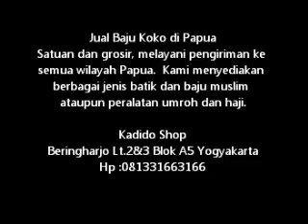jual baju koko papua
Jual Gamis Kaftan Papua  Hp: 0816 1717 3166,Dan semua jenis busana Muslim dengan berbagai macam bahan. Harga Grosir!!  kami juga memiliki banyak stock dengan harga grosir untuk batik Cirebon - Pekalongan dan Solo.  Kami melayani pembelian dan  pengiriman ke semua daerah di Indonesia

Kami menyediakan segala macam Mukena, mulai mukena dengan bahan parasit, katun jepang sampai yang halus dan semi sutra, tidak ketinggalan mukena semi batik.
Tidak ketinggalan baju koko jefri dengan bahan katun - rayon,perlengkapan ihrom lengkap.
Kaftan Sifon : Gamis - blus,Gamis katun sulam pita, Gamis soft Jeans,
Sajadah, sarung dan kopiah
Hem batik halus,
Berbagai Macam Batik jogja - solo - pekalongan

1. Jual Mukena
2. Jual Mukena Batik
3. Jual Mukena Motif Lukis Bali
4. Jual Mukena Anak
5. Jual Jilbab dan Pashmina
6. Jual Gamis Batik
7. Jual Gamis Kaftan
8. Jual Baju koko Dewasa
9. Jual Baju koko Anak
10. Jual Sarung dengan pilihan motif dan harga yang beragam
11. Jual Sajadah dengan pilihan terbanyak
12. Jual Peci
13. Jual Batik Jogja
14. Jual Batik Solo
15. Jual Batik Pekalongan
16. Jual Batik Cirebon

Harga yang pantas dan discount untuk pembelian partai besar/grosir

Kadido Shop
Beringharjo Lt.2&3 Blok A5 Yogyakarta
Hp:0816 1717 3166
Pin BB : 269af33e